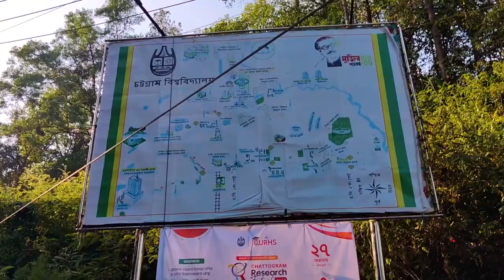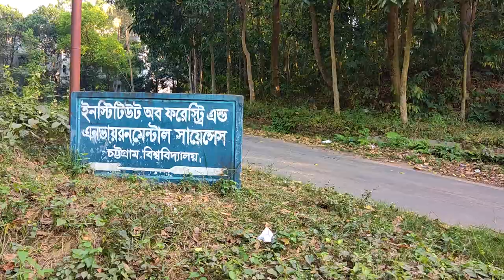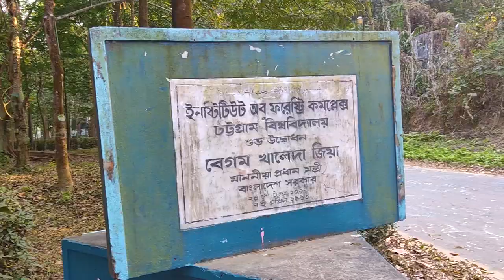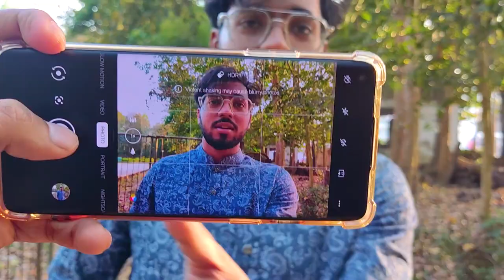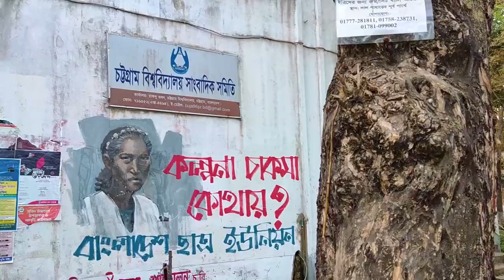Exploring Chittagong University A Thrilling Adventure with PME Students from CUET !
just watch the video. we went to chittagong university. it was very nice.
You can follow me in instagram @m.i.naeem